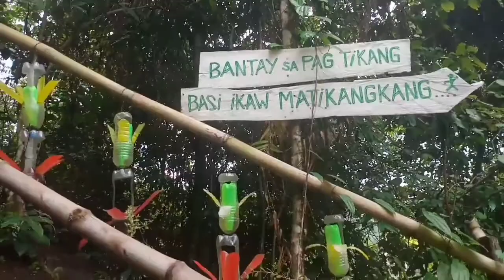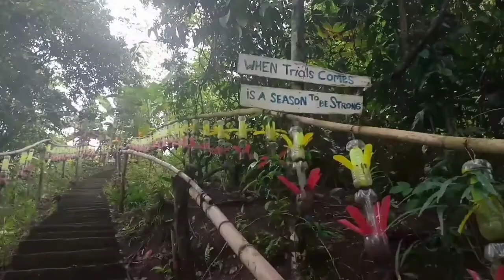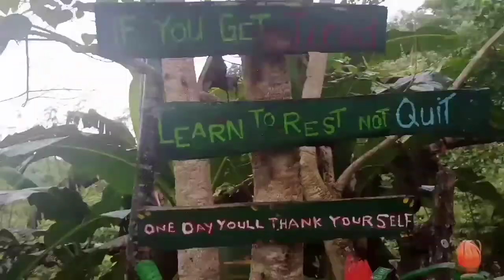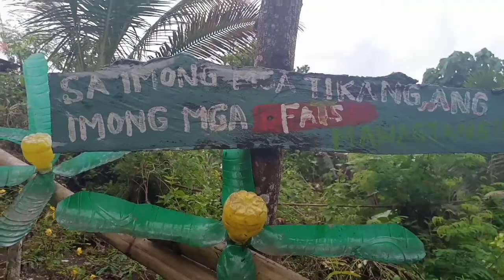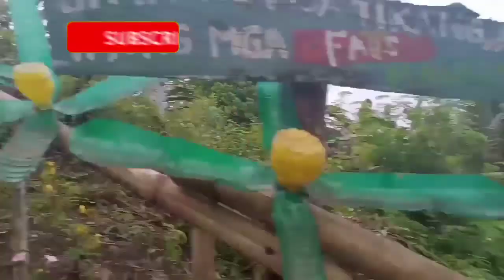Andamon's Peak at Sto. Tomas Davao del Norte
nice for frienship bondings!nice ambiance & so relaxing views!you can see Davao del Norte overview!